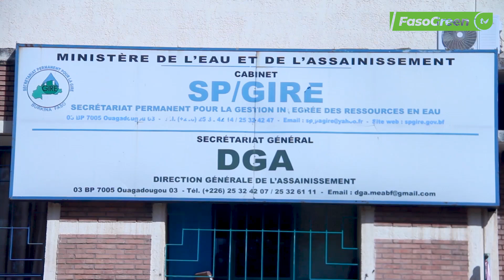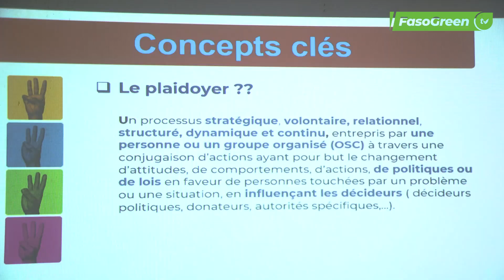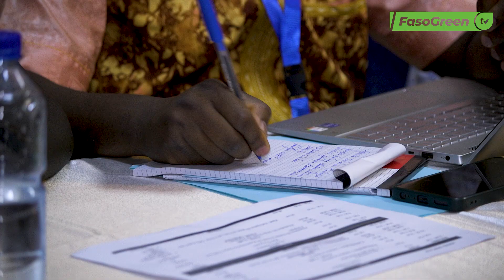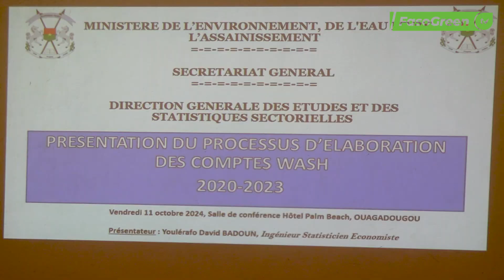Session de Renforcement de Capacités des Jeunes Parlementaires pour l'Eau